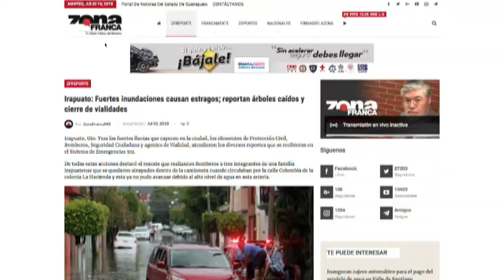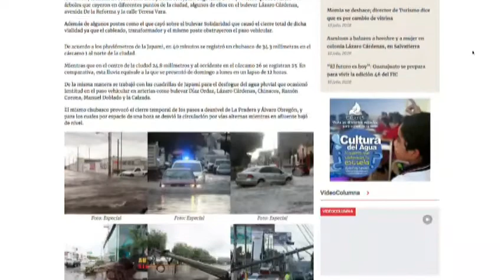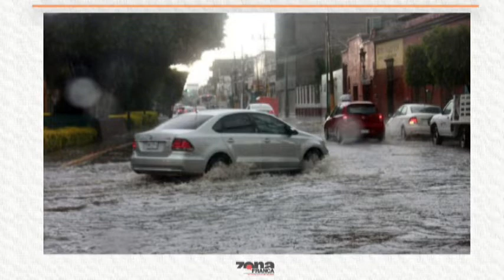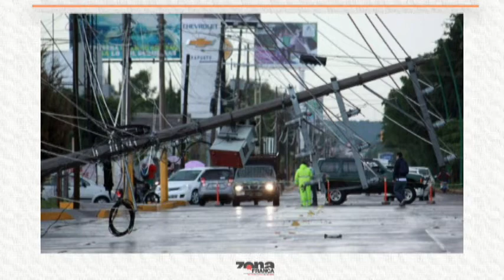Juan Segoviano Director de Protección Civil de Irapuato